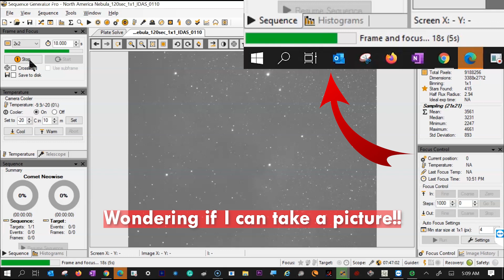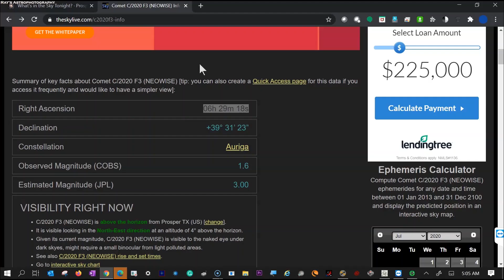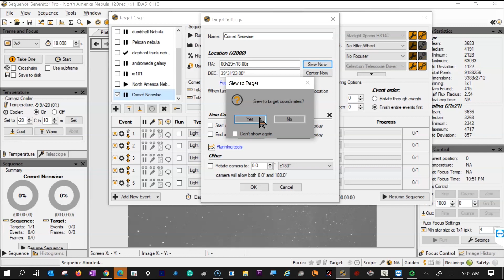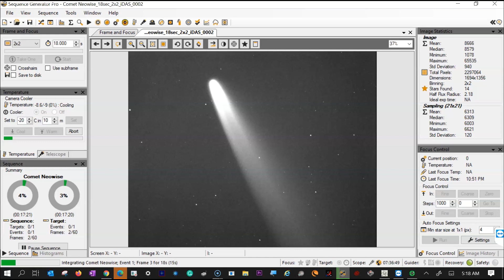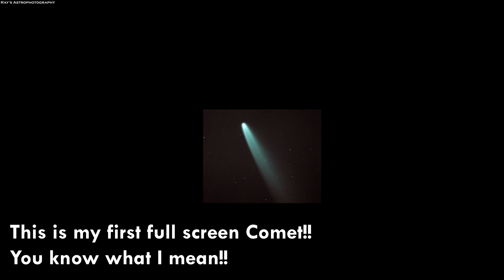Latest Update on Comet NEOWISE C/2020 F3 - I took this picture - I will show you how I captured it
Comet NEOWISE Comet C/2020 F3 is passing Sun and it is sizzling according to NASA.  It is loosing lot of material and putting a spectacular show.   It even might be visible without a telescope soon in the night time sky right after the sunset.  I took this picture in the early hours at dawn, around 5 AM Central Time.  I was extremely surprised by the size of the tail and the size of the Comet itself.  We just came to know about this comet in 2020.   It is approximately 0.65 AU from the Earth.

Here is my telescope equipment I used to take pictures -